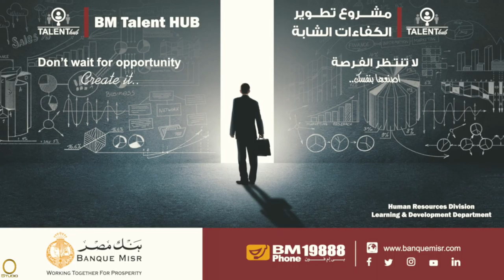BM Talent Hub